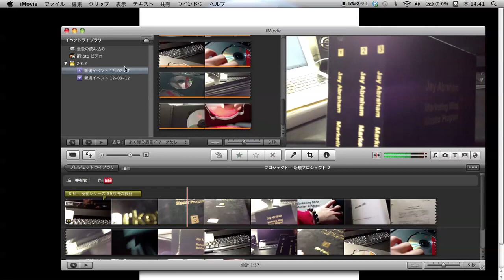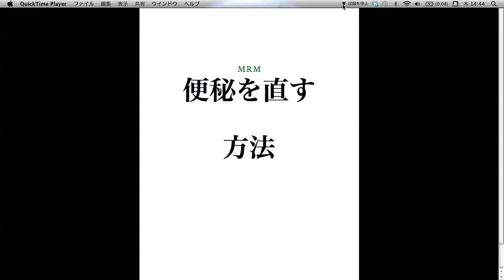お金をかけずに一瞬で便秘を解消する方法とは？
【無料エナジー付きメルマガ】**読むだけで自動的にゴキゲンな人生が手に入る秘密のゴキゲン通信； （モミアゲが濃い愛情深い男より日本人へのマジなラブレター（戦略付き）♡）

『マジで面白いので登録してっちゃ♡』

『ボクのフツーな姿で心のブレーキ外れるよ！！』

21歳のモミアゲ君が潜在意識を知り、今では数社のオーナーで毎日3時間働きながら家族で世界放浪しながらノンビリ暮らすセトロニンタップリなライフスタイルを引き寄せた数々の秘密を公開中。

河本真ことMr．Mのなかなか表に話せない
数々の裏話をコッソリ聞いてくれませんか？

僕自身が21歳で起業して世間のロードからズレ始めて
からトコトン体得して編み出した数々の裏話を
あなたも盗み聞きしませんか？

潜在意識や引き寄せの法則から始まり、
脳科学を最大限に活用した学習法、
ストレスゼロの働き方、
人を魅了する極意、
脳波が限りなく良くなる瞑想、
理想のパートナーを至福の結婚生活をおくる技術、
性エネルギーの秘密、
世界最先端の教育、
マイルを爆発的に貯める極意、
運気に愛される極意、
世界の裏スポット、次世代のサプリメントとトレーニング、
ホテル暮らしを実現する方法、
外人に物怖じしないコミュニケーション、
PC一台で家族に贅沢させられる収入源を短期間で構築する極意、
欧州の王族が愛用している謎の銀行、
アゲマンの秘密（笑）

などなど、あまり巷では入手できないヤバイモノを
ズル賢いモミアゲ男が世界中から入手してしまった
ようなので少しばかり無料で公開しようと思っています。

モチロン、無料です。

つまらなければ、即解除できますし、もう一切送りません。

ですので、今ボクの気持ちが最高潮に乗っている
うちに、あなたの人生を間違いなくヤバくして
くれる数々の裏ワザ（秘密）をちょっとだけ
聞いてみませんか？

しかも、本エナジーマガジンは、
タダのメールマガジンではなく、エナジー通信になります。

「え、モミアゲさん。ただ、エナジーってつけただけではない
のでしょうか？」

と突っ込まれてしまうしれませんが、この
エナジー通信は、僕が一方的にヤバイ話をする
だけでなく、あなたが僕のメールを受信するたびに、

 − 脳波が良くなり
 − 知らぬ間に植え付けられたブレーキや壁が
 ボロボロと取れ、
 − あなたの世界での活かし方に気づけるように
 なり、
 - ヤバイ裏技を入手し、
 − 知らぬ間にセルフイメージが上昇し、
 気づいたら幸せな未来を引き寄せる行動をして

しまうような通信になっています。

（誤字脱字も多くて有名です！汗）

ただ、一方的にメールマガジンを受信して

「へーそうだったんだー。」

とただアタマでっかちになるメールマガジンを
おくっても何もあなたも僕も得にはならないと
思います。

ええ、何を隠そう、僕自身、今経営者で
ありながら、数社の会社のオーナーで
子育てに没頭中です。

ここ数年覚えた極意に「人間プロデュース」という
技があります。つまり、人の才能や強みを最大限に
発揮できるコミュニケーションの手法を覚えたのです。

これは、僕の組織を伸ばすため（僕が出資している
会社の社長のビジネス）と、僕が子孫のために、
世界中の学校に見学に伺いながら構築した僕の最大の
裏技です。

要は、人それぞれ持っている強みや才能を最大限に
発揮できるための「仕掛け」を
作れるようになったのです。

要は、日本の教育機関や会社では教えてくれない
人生を最大限にゴキゲンするための秘密兵器です。

ですので、あなたはこのエナジー通信を受信する度に
ドンドン理想へ近づいていくでしょうし、
もしあなたが僕と少しでもコミュニケーションを
するだけであなたは自身の強みや才能を勝手に
自覚し始め自然にそれらを生かすようになるでしょう。

ええ、こんなヤバイエナジーメール通信を
モミアゲ男が無料で企画しているのです。

登録の仕方はシンプルです。
あなたが受信しやすいメールアドレスを下記に
入力するだけです。

今後一通も漏らさずに受信したい場合は、
Gmailでの購読がベストです。他のEメール
アドレスですとあまりにヤバイ話なので
受信出来ない可能性がありますので。
もしこれらの裏技を全て知りたい場合は
Gmailの取得をおススメします。

では、またメールボックスと未来で

人生を楽しむ極意は常にゴキゲンになるための
仕掛けをどれだけ作れるか？なのですから。

ぜひ、僕という自動ゴキゲン発信装置を使い倒してくださいませ。